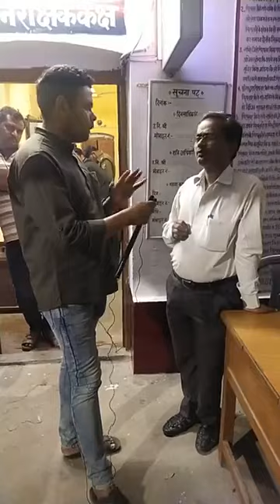जब ट्रेन से संदिग्ध हालात में उतारी गई लड़कियां